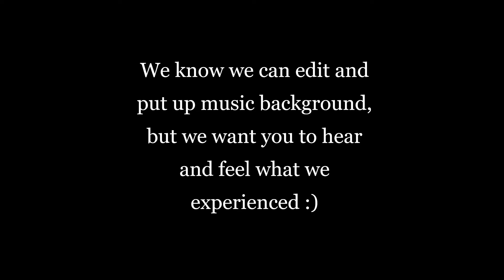Kaki Jalans Malaysian Travel Blogger - Travelogue Taiwan Episode 3: Yehliu Geopark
In this third episode of Travelogue Taiwan Kaki Jalans, we will bring you to visit Yehliu Geopark, a landscape of honeycomb and mushroom rocks eroded by the sea. We went there by taking a trip via Klook since we brought Zinnirah together. The landscape at Yehliu Geopark is stunning. . Don't forget to bring along your umbrella if you are visiting during hot weather. It can be freaking hot!